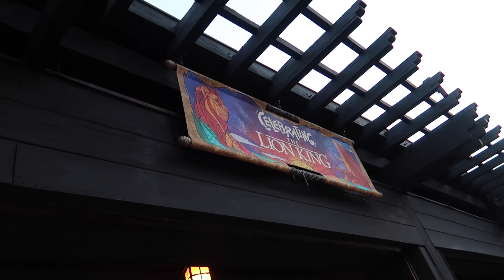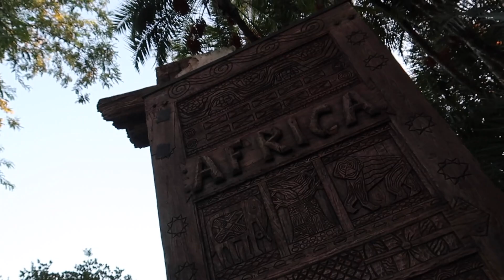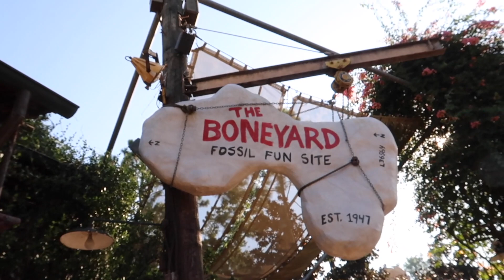Animal Kingdom Day 2 | Tusker House Breakfast | The Boneyard | Twins Walt Disney World Vacation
We visit Animal Kingdom early in the morning during extra magic hours, enjoy breakfast at the Tusker House with Donald and friends, play in the Boneyard and much more!

Or head up to the Community Tab on our page and comment on a post there.